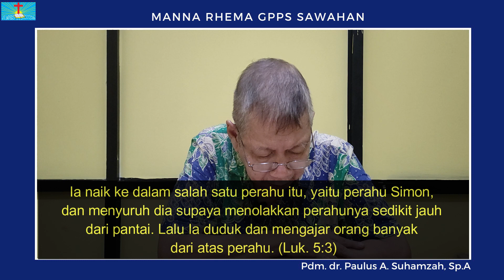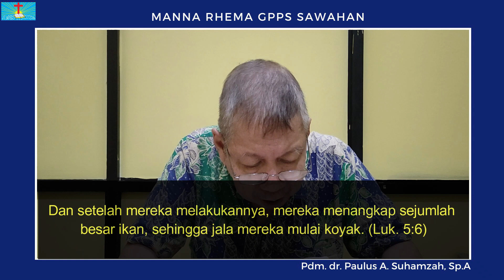Manna Rhema, Jumat 28 April 2023 "Menyertakan Yesus Di Hati"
Manna Rhema, Jumat 28 April 2023.
Pdm. dr. Paulus A. Suhamzah, Sp.A